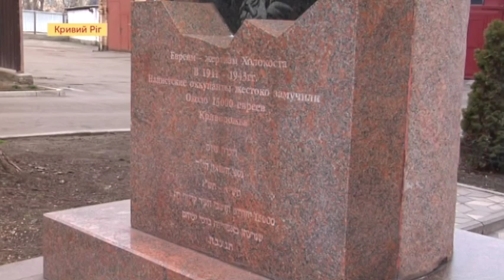Шукають вандалів, що спотворили пам'ятник жертвам Голокосту у Кривому Розі